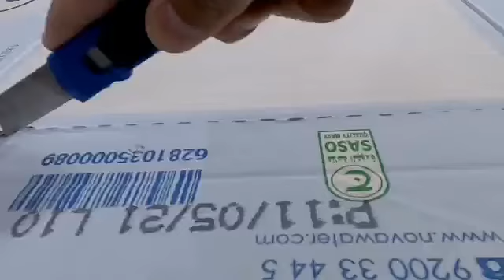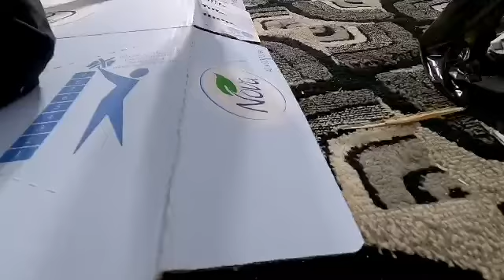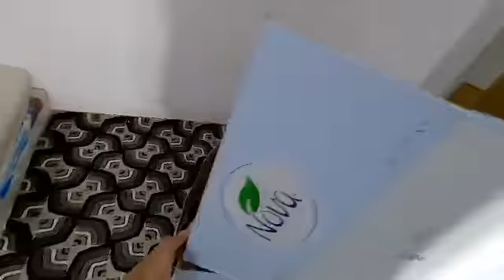cardboard house | Membuat kamar tidur dari kardus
Assalamualaikum WR WB
Cara membuat rumah Kardus untuk tempat tidur